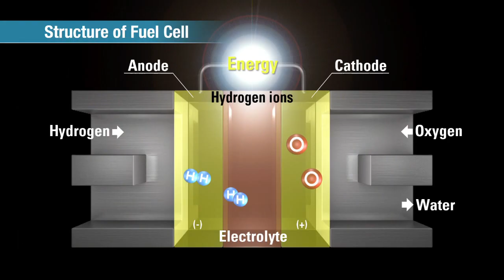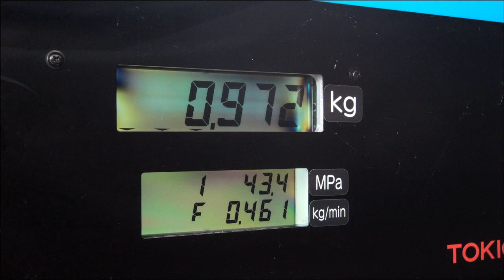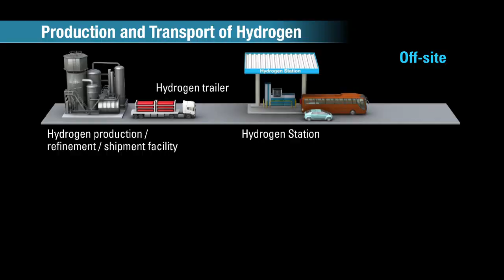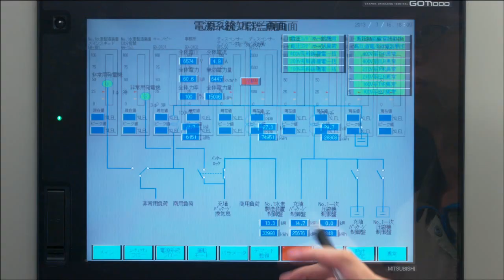Hydrogen Stations Powering the Future (8min)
2015 Hydrogen Brings A New Era to Cars and Society